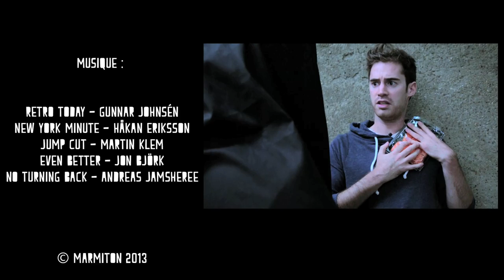5 Astuces de Léo pour... Réussir un dîner entre potes ! #2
Retrouve Léo, Kihouu et Sullivan pour la suite de leurs aventures culinaires !

Présentation : Léo Attali
Images : Sophia Lavenant
Musique Générique : Juanitos - Everybody Loves the Partys
Assistant de Production : Raphaël Heslot